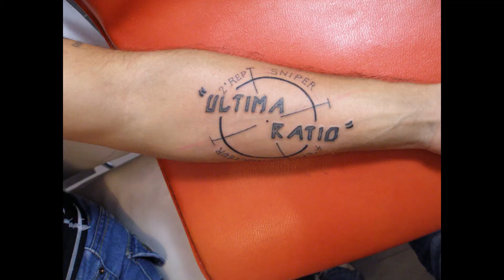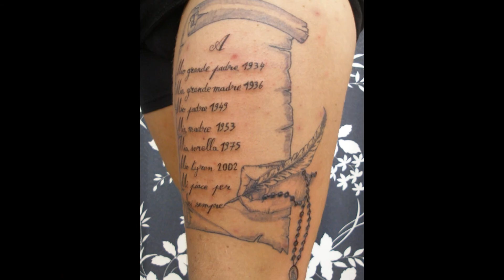tatouage en photo